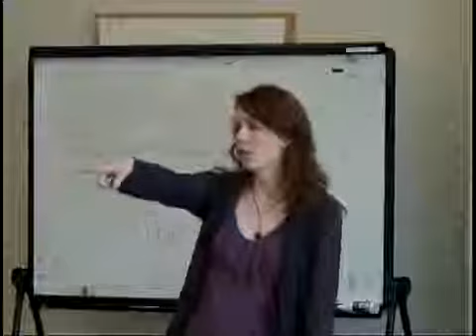Desheredados de al Andalus: la cultural de mudejares y moriscos (Part 1)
Lunchtime Lecture: Desheredados de al-Andalus: la cultural de mudejares y moriscos presented by NAVE Visiting Scholar Luis Bernabe Pons, Professor of Arabic and Islamic Studies, University.

Documental centrado en la historia de los mudéjares (cristianos convertidos al Islam), que a partir de la toma de granada por los Reyes Católicos en el siglo XV, empezaron a sufrir la marginació.